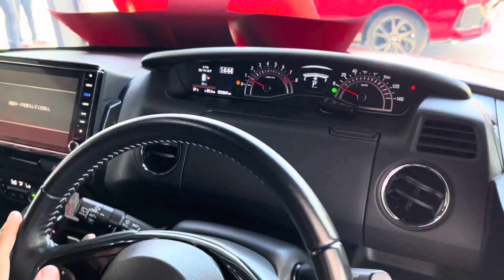Kcar Jepun sekarang harga rm200k???